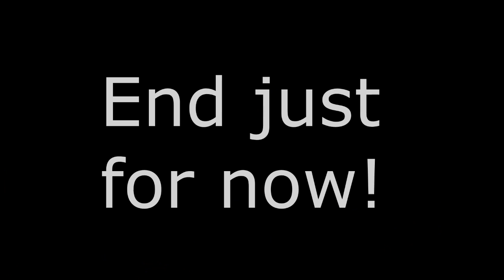WarZ airfield trip!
So on this vid, the crew and I and our new friend Desire Horizon who armed meet on the same server and saw his name IG.
We decide do go raid a few spot to get basic supply (food, water, ammo etc...)